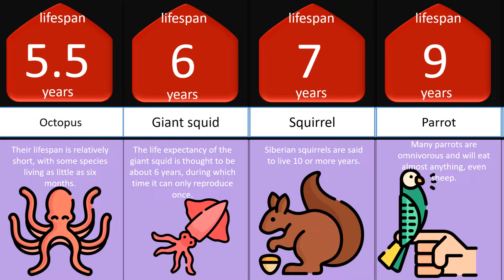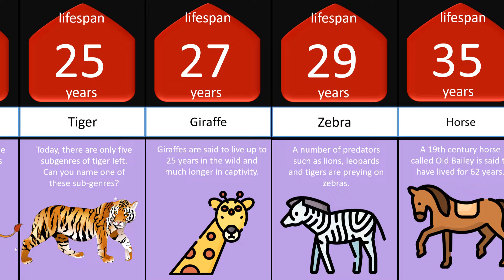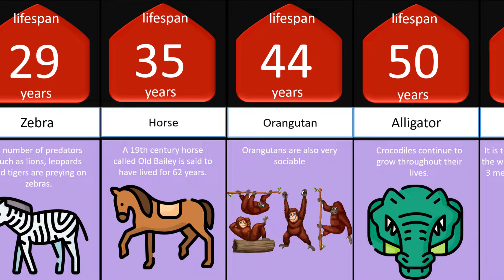How long animals (humans) can live?